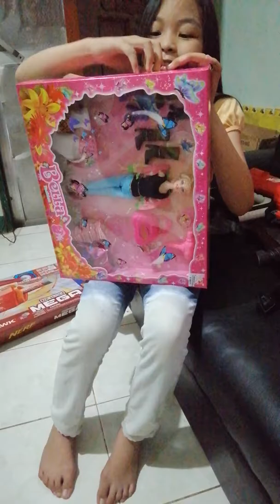Devil Girl and Bella Fashion Doll - Unboxing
Unboxing my two dolls Devil Girl and Bella Fashion Doll